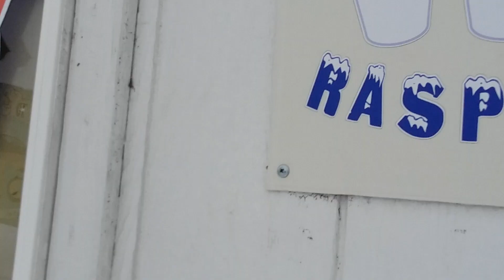Navidad en Shoshone / Chirismas on Shoshone